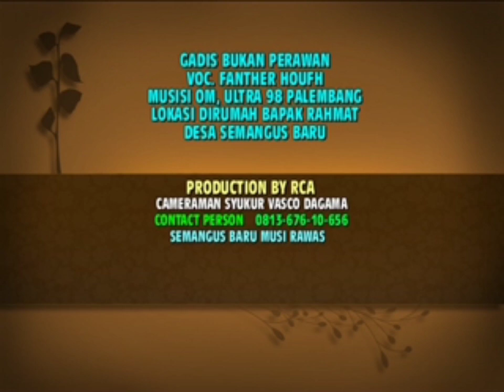Ultra 98 music / Gadis bukan Perawan / music dangdut / Yonesa Rca studio,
Kami jasa photo dan Video shoting. Jadi kalau anda mempunyai acara acara penting yang ingin membuat dokumentasi acara nya.
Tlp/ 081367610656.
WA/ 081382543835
===÷Π÷ΠΠ∆∆∆××÷÷[[]]}}{ {}{}=}∆∆ΠΠΠ
Pernikahan//ulang Tahun//Khitanan//Aqiqah//konser music//wisuda//dan Acara penting lain nya.
Kami juga menerima pesanan seperti.
Cetak undangan// cetak spanduk//cetak yasin//dan lain sebagai nya,